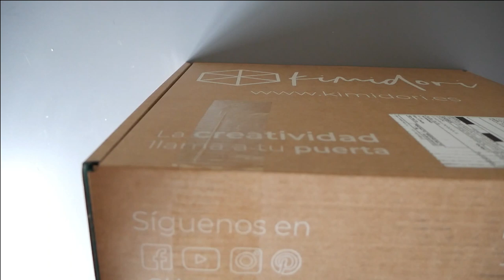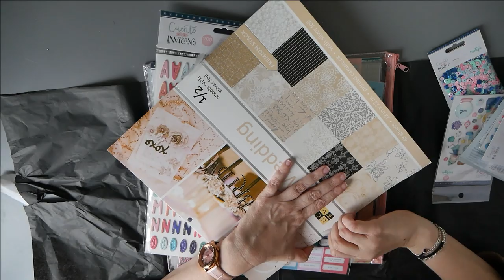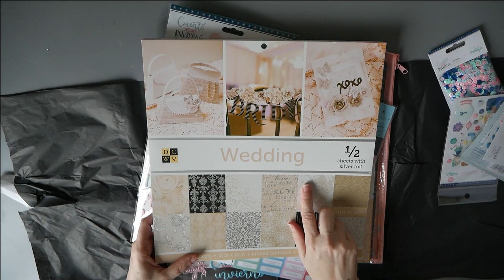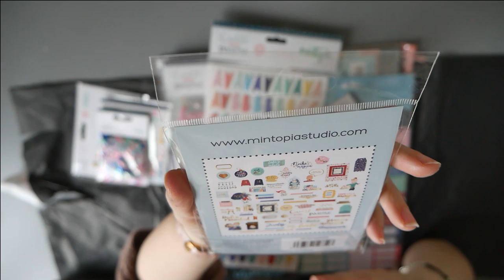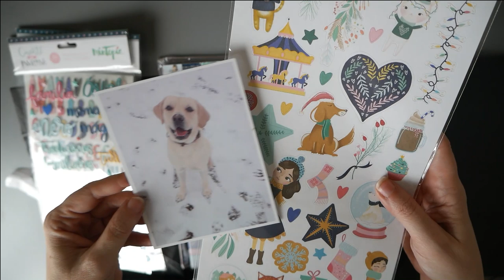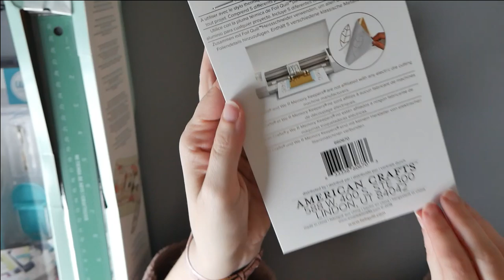COMPRAS SCRAP BLACK FRIDAY 2019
Primer día de compras por el black friday . Todo el año ahorrando para este día :-) Locura total.